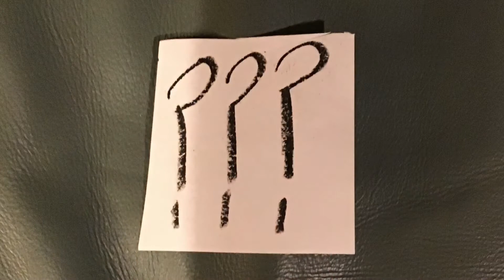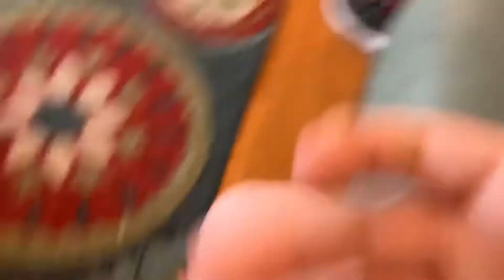THE HUGEST SNOWSTORM EVER IN MY LIFE SPECIAL PART 1!! Video #162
Ok, well, get ready for the longest description ever everyone. Whatever, anyways first of all, sorry that I haven’t posted a while it’s just that I need a break sometimes, and this is usually the amount of time one of my breaks are. So yeah um, this Video Month actually went even worse then the last one, however I’m going to keep where I say the number video of the video month in all the descriptions because first of all, it’s tiring to delete every single sentence, and second of all, I want to be able to keep the memories, also it will make the description and the video slightly make less sense. Oh and yeah, I’m not going to make February the new video month now since the same thing is just going to keep happening. Maybe a couple of months later though. Anyways, this was a huge snowstorm that suddenly came, sorry that I never posted the video about the last snowstorm, however since that was nothing compared to this at this point, I’m guessing that’s ok. But yeah, I’m glad I could share this one with you! Also, yeah, I decided to post this in two parts since the video would be too long, however once again O didn’t know that in the video since I didn’t realize how long it was going to be. Part 2 will be posted later today. Lastly, sorry that I didn’t post this before 6:00P.M., which is what I usually do with the schedule so it doesn’t post so late, for some reason we had a little bit of trouble uploading this video to YouTube for some reason. Not really sure if it matters to you guys though. However, the second part will post at the same time the usual second videos of the day are posted still.